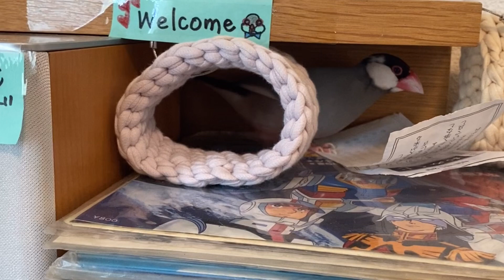【爆笑】文鳥劇場 うまくいかんのう #117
文鳥ファイブがお送りするショートコント。日常にほんのり癒しをお届け。ゆる〜くお楽しみくださいませ。